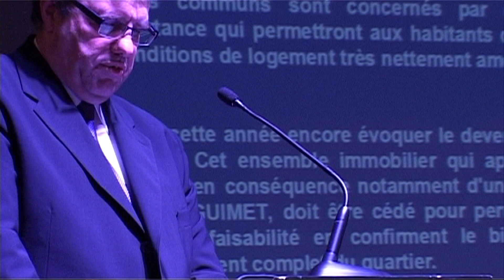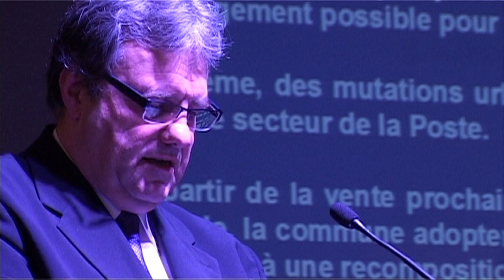Voeux Maire Neuville 2012